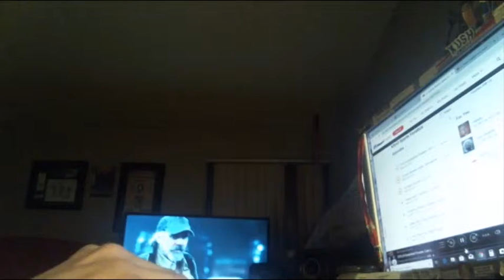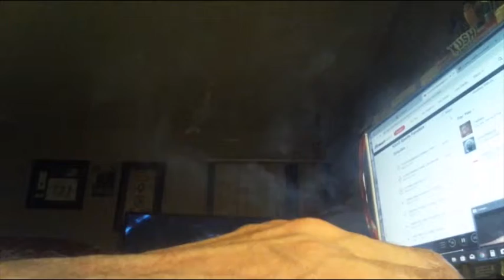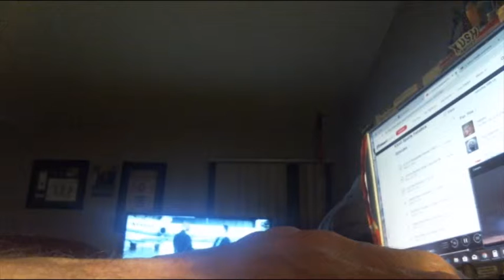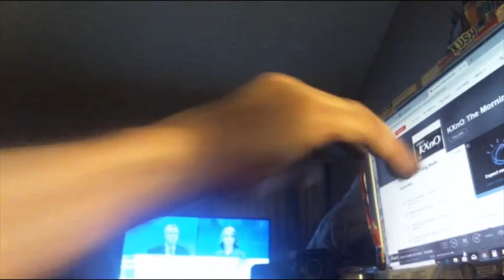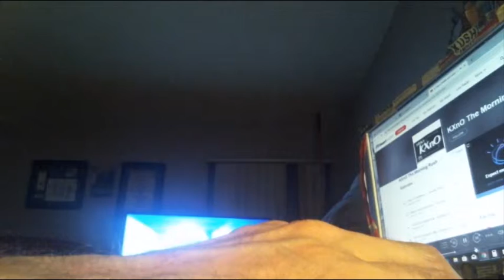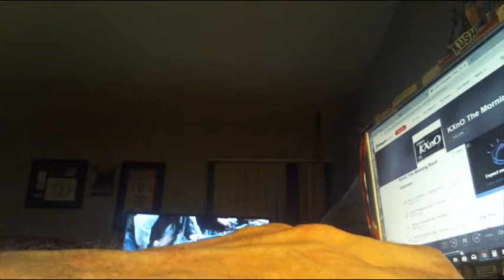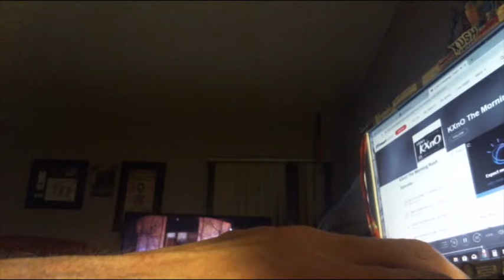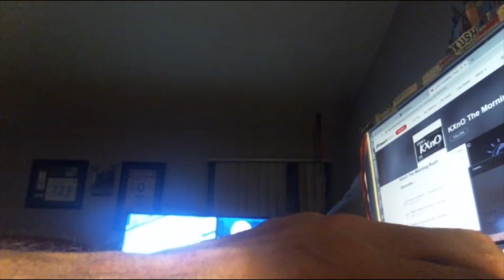ASK FIVE-O, a Floppy Joke, Medical Cannabis vs Melatonin 3/26 Morning Rush Highlights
First a call to 1460 KXNO the Sports Fanaticks by Derrick from New Sharon at 03:30

Next Sean Tries, goes to Med Pharm Iowa for a consultation.

Five-O stumps me with the "Mats". the Replacements